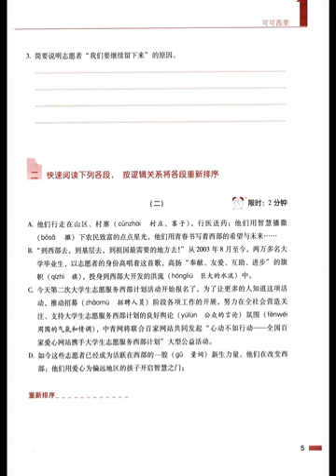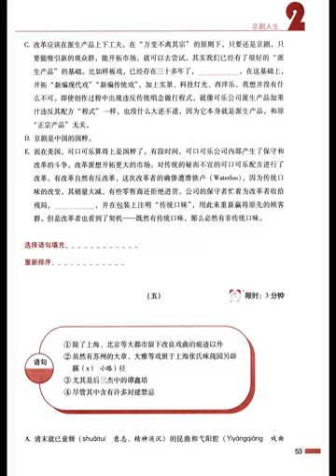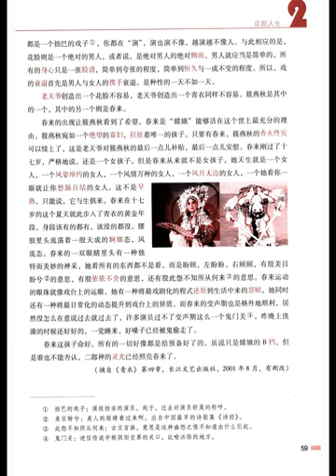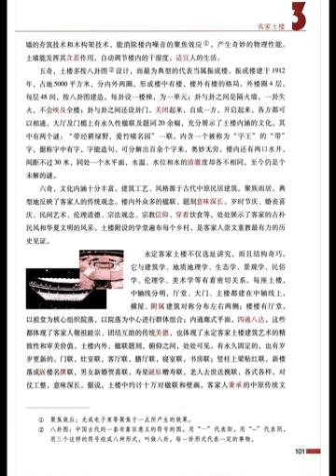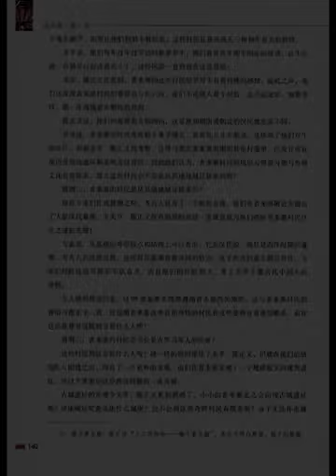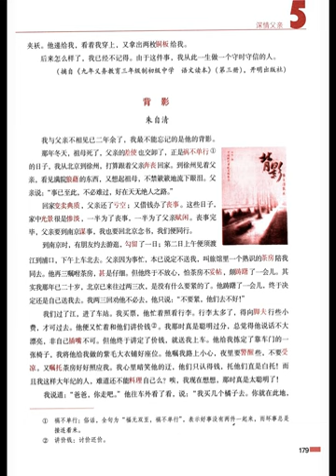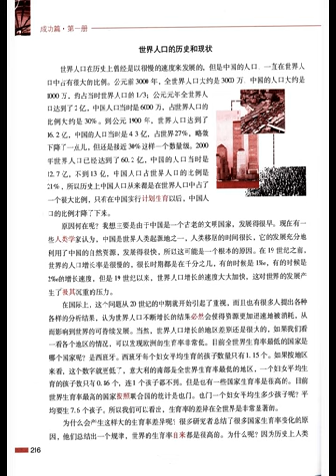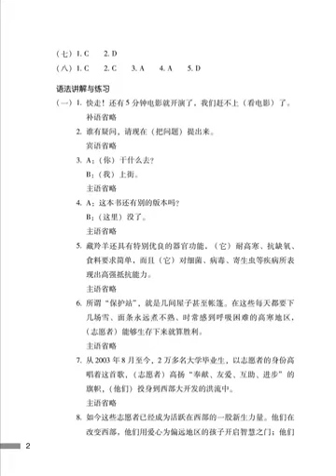《成功之路》成功篇1 Advanced Chinese Course 1 of Road to Success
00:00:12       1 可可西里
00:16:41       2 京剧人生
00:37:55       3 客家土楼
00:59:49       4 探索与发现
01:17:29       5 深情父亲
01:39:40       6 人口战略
02:03:47       参考答案